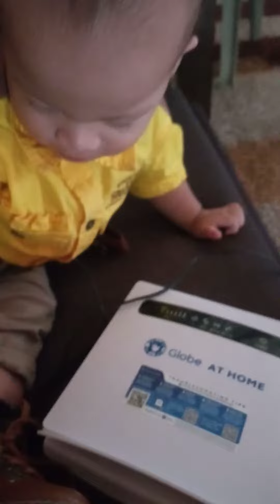Daniel Sarte Smith 🌿 calling her cousins twins.. Railey&Heiley 💕💞💖 1 year old